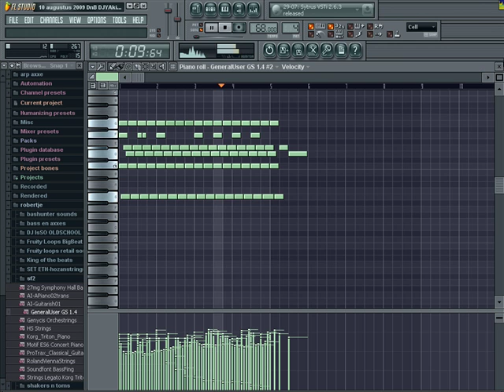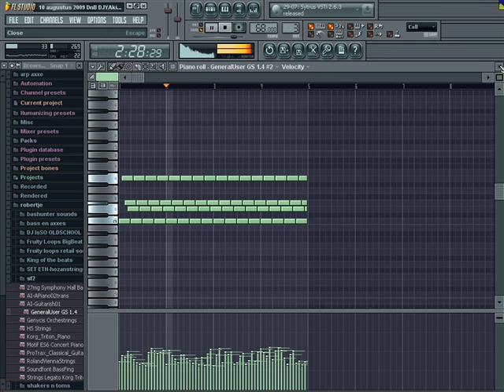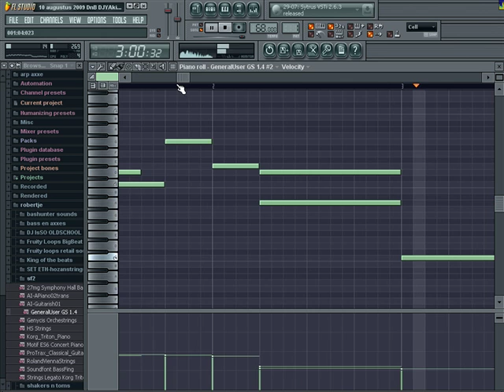DJRowbird vs DJYakirAmrani - Unfinished beat contest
DJYakirAmrani allowed us to download his unfinished beat and this is my version.